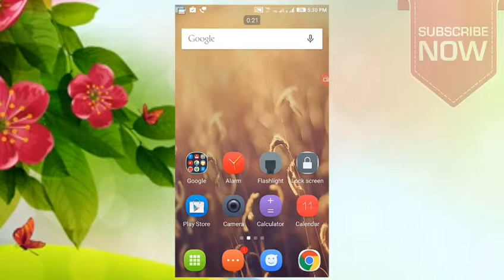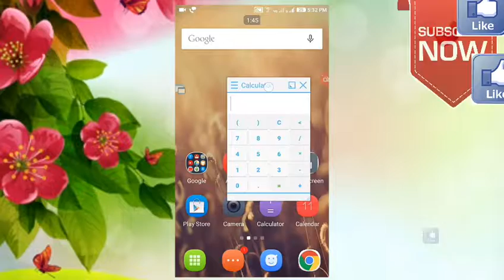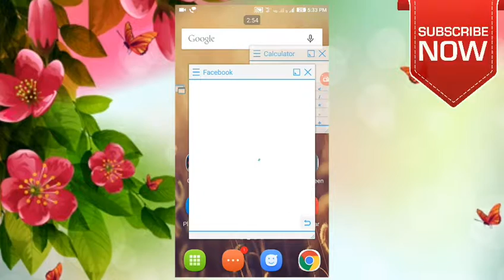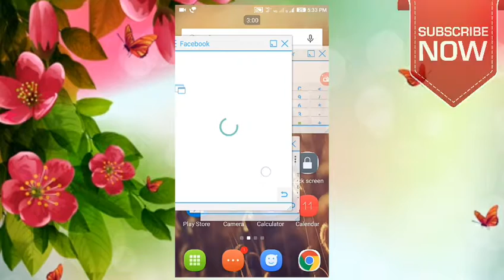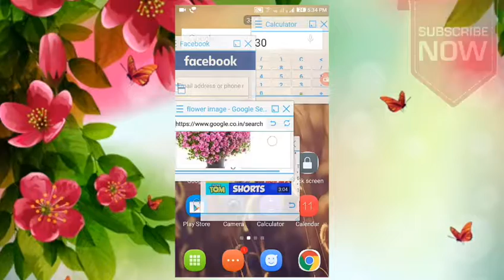Multiple screen on android device best ever apk